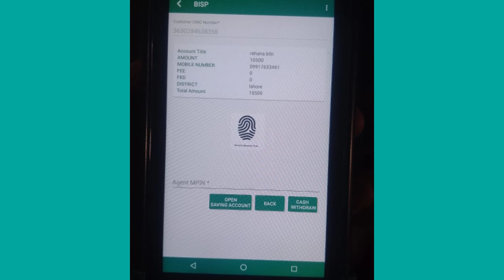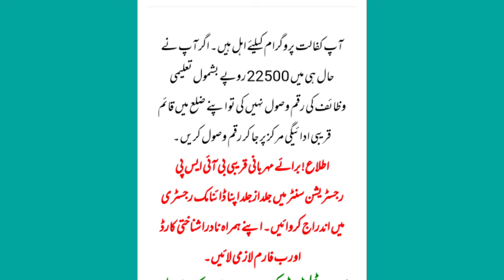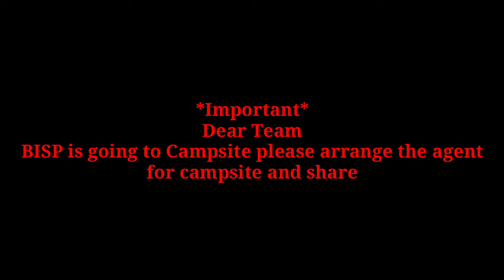خوشخبری بے نظیر انکم سپورٹ پروگرام کے پیسے اب کیمپس پر ملیں گے شاپ سے پیسے بند پنجاب میں ویڈیو دیکھی